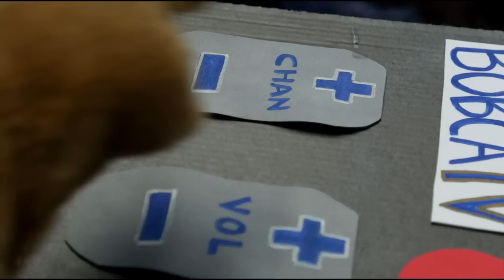#2 Eastern Washington vs. #14 Montana State